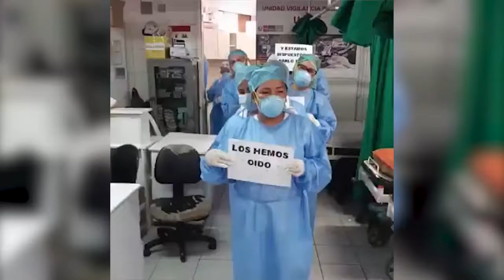Coronavirus: personal médico llama a la reflexión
El personal médico medico de un hospital de La Libertad, hizo un emotivo video para llamar a la reflexión a la ciudadanía y el respeto a la cuarentena nacional.

En el video participan grupo de médicos de la salud, mostrando carteles con mensajes de reflexión, y así concientizar a la población a permanecer a en sus hogares para evitar la propagación del COVID19.

Seamos una sociedad más comprometida y más solidaria.